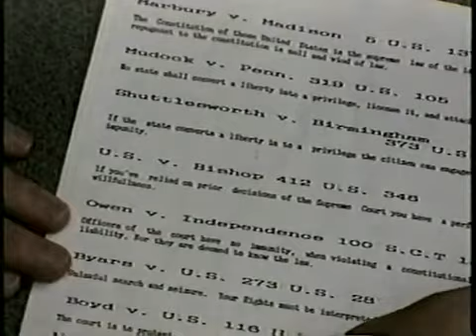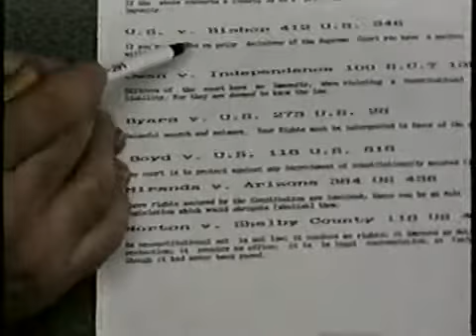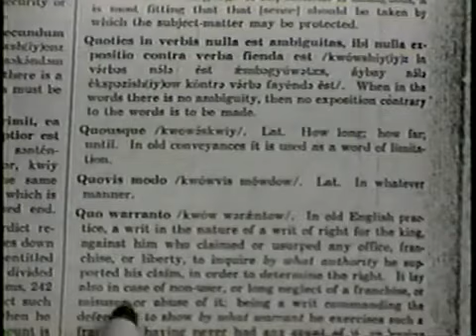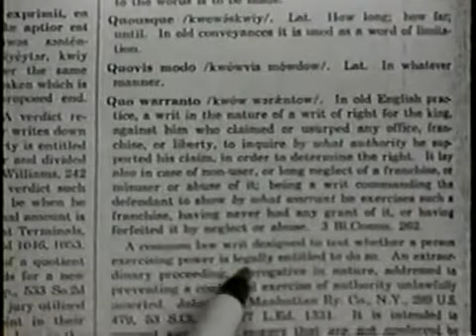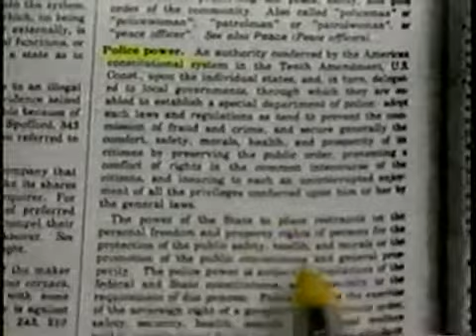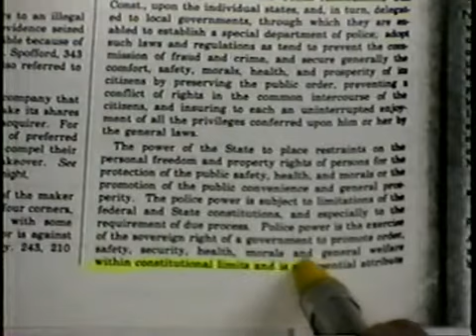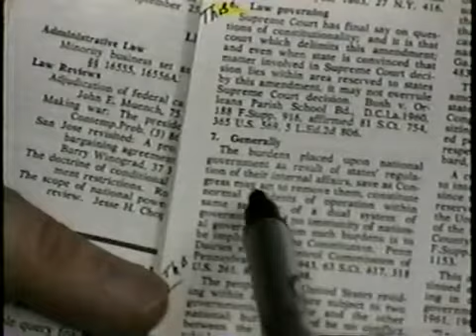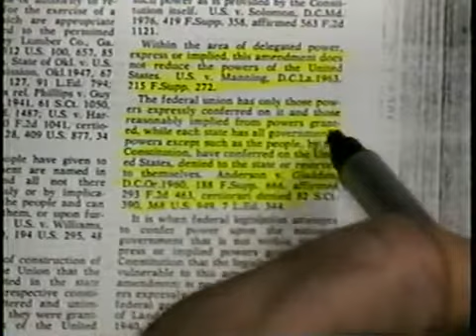Carl Miller - Session 2 [4/11]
Carl Miller's course on learning, protecting, and understanding your rights as secured by the Constitution for the United States of America.